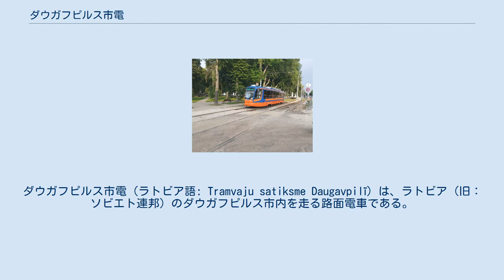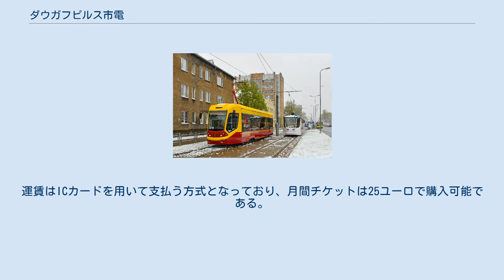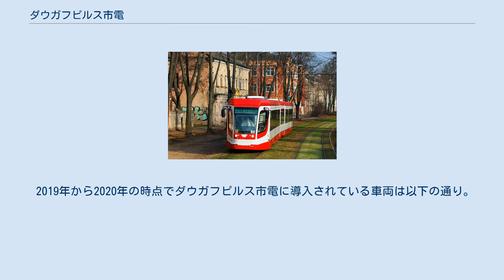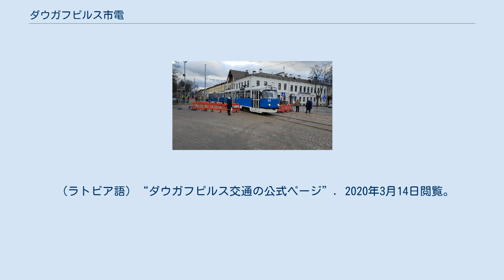ダウガフピルス市電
ダウガフピルス市電（ラトビア語: Tramvaju satiksme Daugavpilī）は、ラトビア（旧：ソビエト連邦）のダウガフピルス市内を走る路面電車である。
 ソビエト連邦時代の1946年11月5日に開通した、ラトビア第2の都市・ダウガフピルスの路面電車。
都市の発展と共に延伸が続き、1977年までに現在のおおよその路線網が完成した。
ソビエト連邦の崩壊後はダウガフピルス市によって直接運営されていたが、2013年から2014年にかけて公営企業への再編が行われ、2020年現在は路線バスと共にダウガフピルス交通（Daugavpils satiksme）によって運営されている。
 2020年現在、ダウガフピルス市電では以下の3系統が運行している。
これらのうち、第3系統についてはダウガフピルス市の支援の元でダウガフピルス地方病院（Daugavpils Reģionālajai slimnīcai）方面への延伸工事が行われ、2020年2月5日に43年ぶりの新規路線として全長2.1 kmの路線（Stropu ezers - Čiekuru iela間）が開業した。
また欧州開発基金を用いた路線の改修や後述する新型超低床電車の導入も積極的に行われている。
運賃はICカードを用いて支払う方式となっており、月間チケットは25ユーロで購入可能である。
 2019年から2020年の時点でダウガフピルス市電に導入されている車両は以下の通り。
"シティスター"（71-911）を除いて全車とも集電装置にポールが用いられているが、"シティスター"には市電で初めてシングルアーム式パンタグラフが採用されており、それに合わせた軌道の改修工事が進行している。
 （ラトビア語）“ダウガフピルス交通の公式ページ”. 2020年3月14日閲覧。